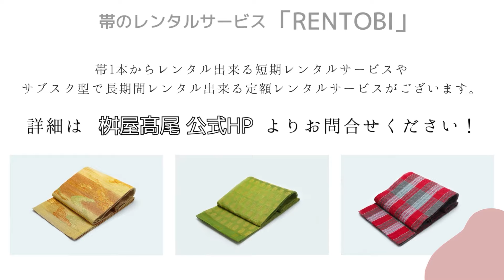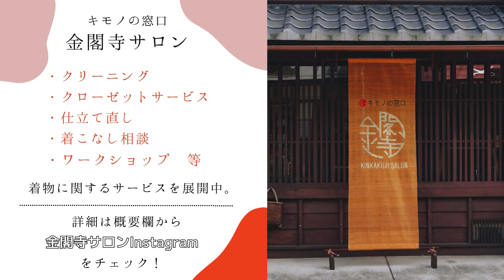【京都 西陣】襦袢の袖直しポイントレッスン／Q＆Aコーナー・パート5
西陣織メーカー桝屋高尾の朱子社長が、元読売テレビアナウンサー植村なおみさんをお迎えして、京都の町をさんぽしながら「着物」や「帯」の良さをお伝えしていくシリーズ「朱子となおみの京さんぽ」です！

Shuko,The president of Nishijin textile manufacturer Masuya Takao, welcomes Naomi Uemura, a former Yomiuri TV announcer, to take a walk around Kyoto and introduce the beauty of kimonos and obis.

今回の“京さんぽ”は今まで皆様からお寄せいただいた、着物に関する疑問、質問にお答えする回のパート5です
今回は袖の長さが違っていて、着物の袖から襦袢がはみ出ている時の対処法についてレクチャーします。すごく簡単なので、ぜひチェックしてみてください

◆植村さん着用帯はレンタルサービス「RENTOBI」(№50)にてお楽しみいただけます！◆

今日の動画各パートのご紹介です
・00:00 オープニング
・00:35 早速お直しアイテム登場
・02:31 このあたりからのやり取りは必見♪ww

｡:+* ﾟ ゜ﾟ +:｡:+ ﾟ ゜ﾟ +:｡:+ ﾟ ゜ﾟ +:｡｡:+ ﾟ ゜ﾟ +:｡:+ ﾟ ゜ﾟ +:｡:+ ﾟ ゜ﾟ *+:｡

朱子による「帯らく」を使用した着付けレッスンは不定期で開催中！
レッスンやイベントの情報は「桝屋髙尾 金閣寺サロン」のInstagramをご覧下さい！

◆桝屋高尾の帯の締め心地を体験できるレンタルサービス 「RENTOBI」◆

◆工房見学のご予約◆
・桝屋高尾オリジナル　「工房見学＆織り体験・スマホポーチ制作プラン」

・予約サイトOtonamiオリジナル「工房見学＆織り体験・選べるオプション付き数寄屋袋制作プラン」